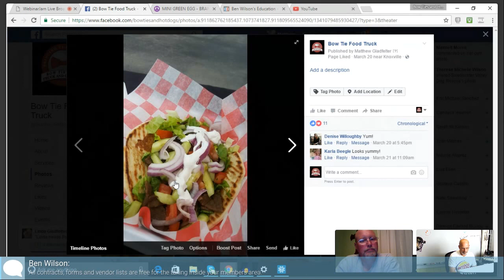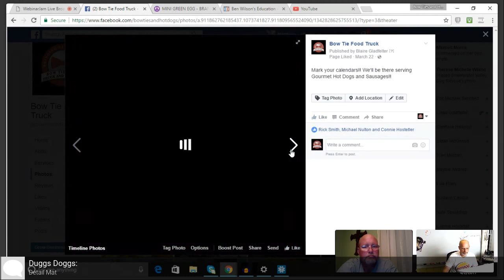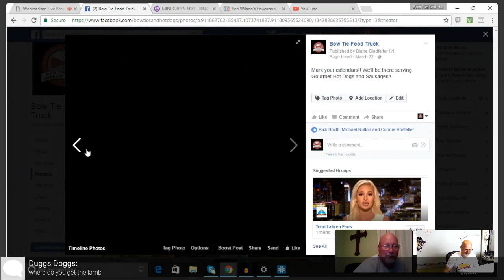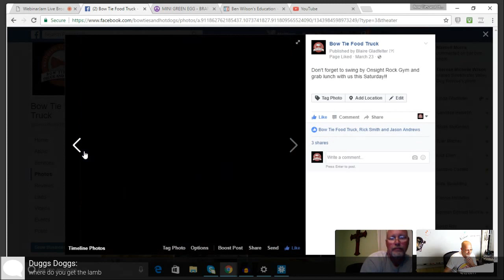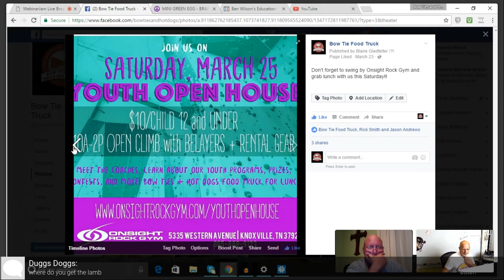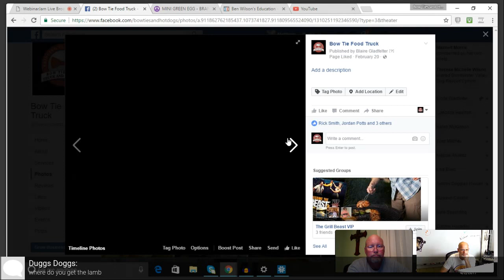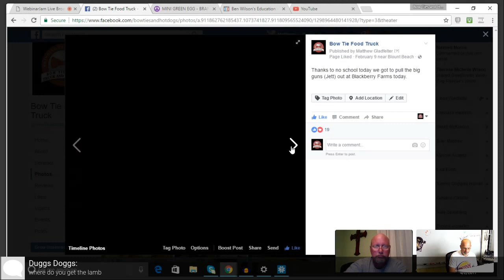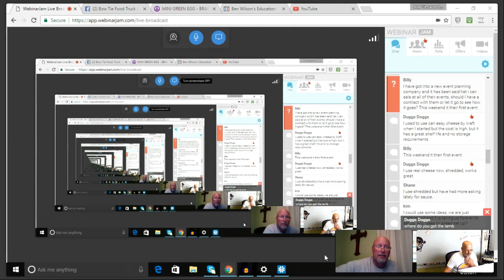145 - Hot Dog Vendor Radio - Street Food Vendor TV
Live show for Vendors United / Street Food Pro Team
Covered alternative menus, highest grossing add-ons, saving time on set up, cheese sauce or shredded cheese and much more.